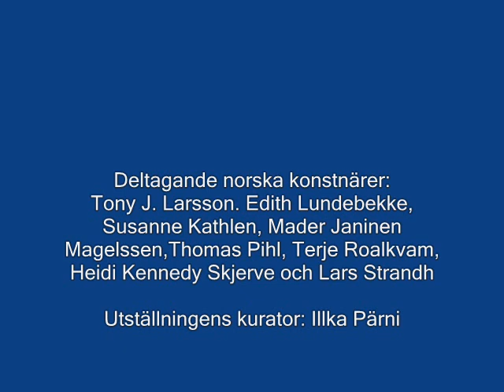Non-Figuration Edsvik 25 augusti 2012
I utställningen "Non-Figuration" möter man en bred manifestation av samtida norsk konkret och konstruktiv konst, med Ilkka Pärni som curator. Den omfattar måleri, objekt, skulptur och textil. Utställningen har kommit till stånd med stöd från bl.a. Kungliga Norska Ambassaden i Stockholm, från vilken minister Frode Solberg medverkade vid invigningen.